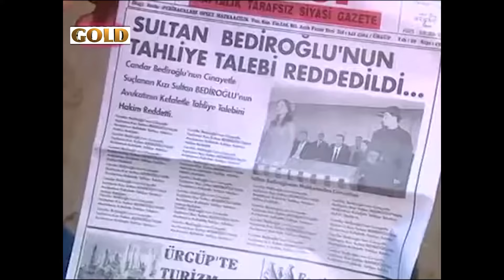Kırık Ayna 19. Bölüm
Kırık Ayna 20. Bölüm :

Konu:

Candar Ağa (Kadir İnanır), yıllar önce bir kaza kurşunu ile oğlunu kaybetmiştir. Bir erkek evladın özlemiyle yanıp tutuşan Candar Ağa, karısı Esme Hatun'un üzerine kuma getirir. Candar Ağa'nın yeni karısı Ceren'in bir erkek bebeğe gebe olduğu öğrenilince köyde şenlik düzenlenir. Köyünde çoşkuyla karşılanan Candar Ağa, ezeli düşmanı Ali Kirman'ın sinsi planlarından habersizdir.

Kadir İnanır (Candar Ağa)
Yeşim Büber (Mercan)
Selma Güneri (Esma Hatun)
Burak Hakkı (Simar)
Mine Çayıroğlu (Ceylan)
Sinem Güven (Elif)
Bülent Kayabaş (Abdurrahman)
Neriman Uğur (Efsun)
Mehmet Akif Alakurt (Ali Kirman Koçoğlu)